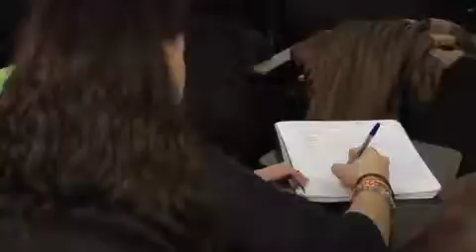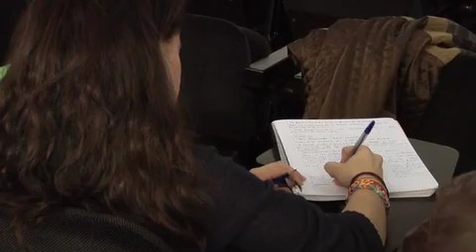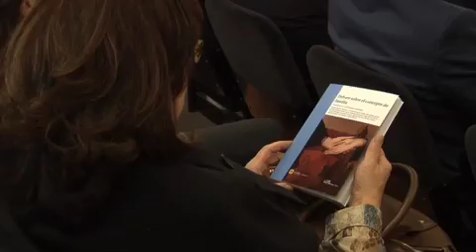Así fueron las II Jornadas Balbuena de la Rosa del Instituto de la Familia CEU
El economista y colaborador de Onda Cero, Carlos Rodríguez Braun, inauguró el evento organizado por el Instituto de Estudios de la Familia de la Universidad CEU San Pablo. Las Jornadas se encargaron de analizar la relación y retos de dos realidades: Familia y Estado.